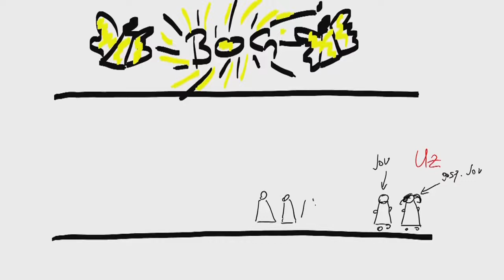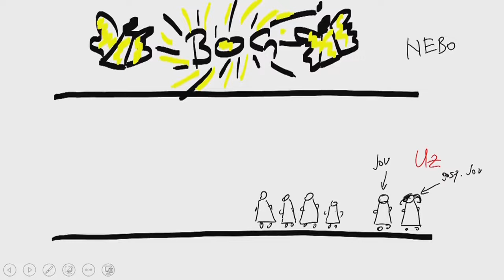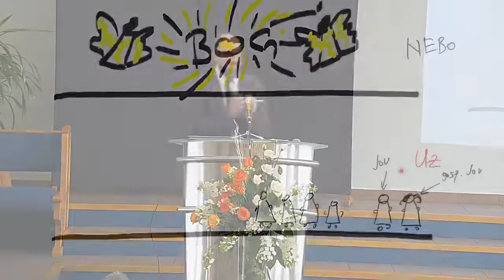Ivan Popović – Kako se reže CD?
Očigledno je da su se vremena promenila i da će uvek biti dobrih i loših posledica promena.